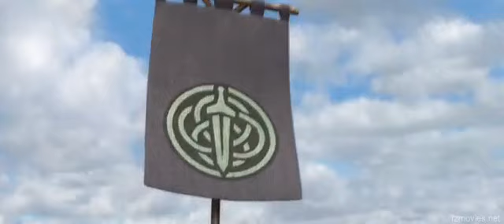Funny Action Competition Scene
Funny Action Competition Scene from BRAVE.